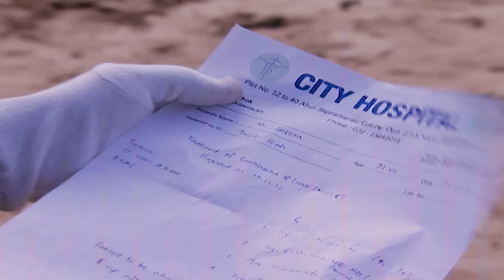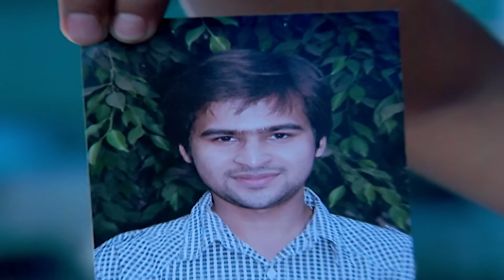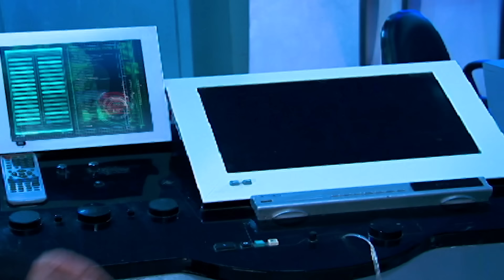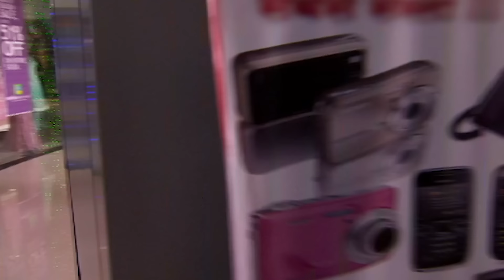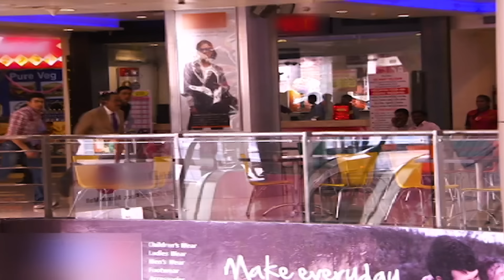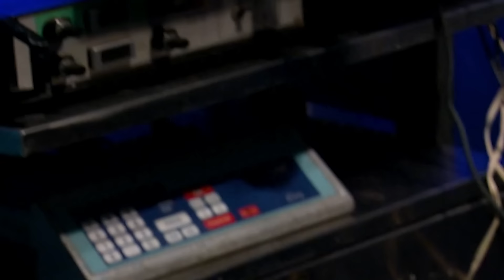Rani Mukerji की मदद से हुआ Case Solve | CID | CID 2024 | CID New Episode | Thriller | Full Episode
In this video, we will see how Rani Mukerji's wit and acting skills helped solve a complicated case! When all hope seemed lost, Rani used her amazing acting skills and intelligence. There are many mysteries and twists in the case, and with Rani's help, the police find crucial evidence. Will Rani's thinking ability and bravery solve the case? Watch how a star challenged real-life situations while playing her role.

Ep : 686